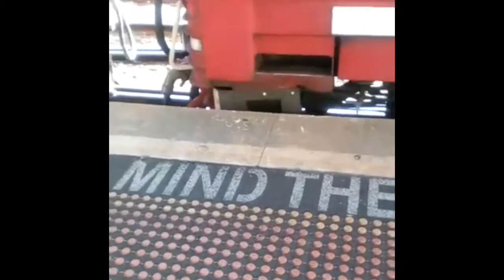V/Line N473 City Of Warragul Coupling To The Albury Passenger N Cars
Video Taken By Christopher2000